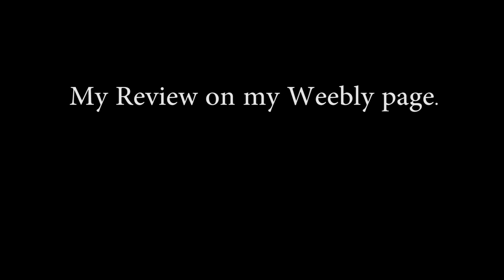My Feedback-Audio clip